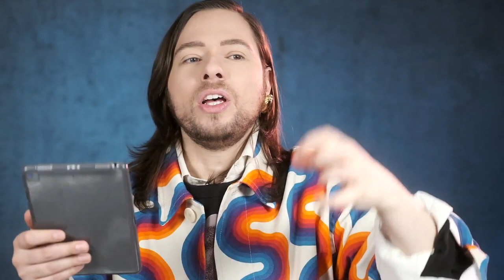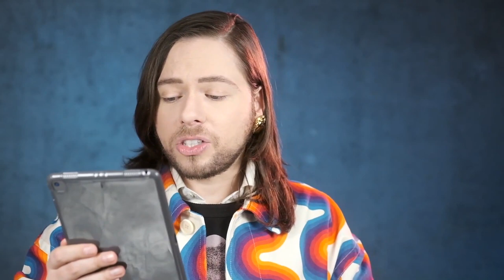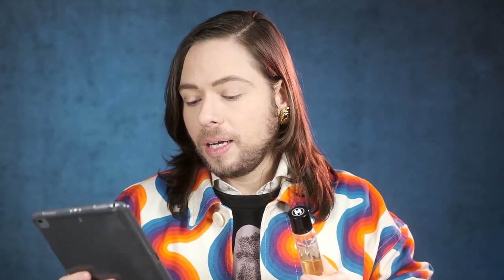CHANEL Paris - Biarritz Les Eaux de CHANEL Perfume Review - EDT fragrance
CHANEL Paris - Biarritz Les Eaux de CHANEL Perfume Review - EDT fragrance. This is a lily of the valley heavy perfume. It does not get much fresher than this in the Les Eaux range. This video is a re-run of my original video upload from January 21st, 2021 from my main channel as I am moving all my perfume reviews to my new channel which is dedicated to fragrances exclusively. I hope you enjoy it.